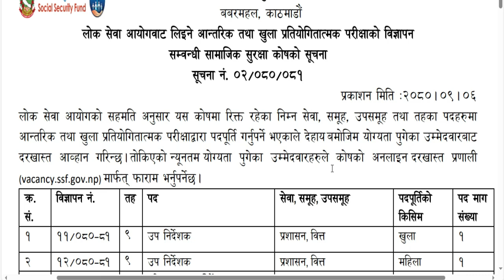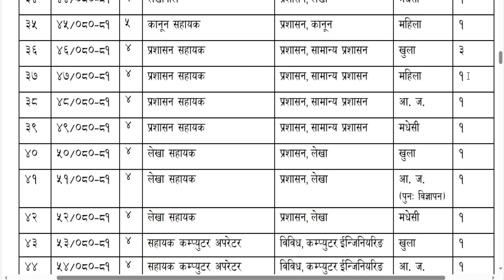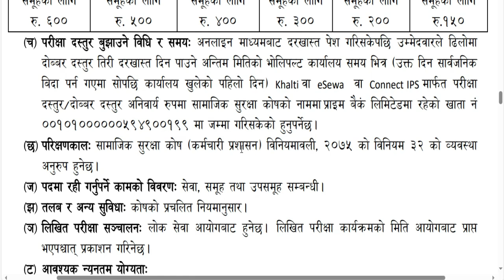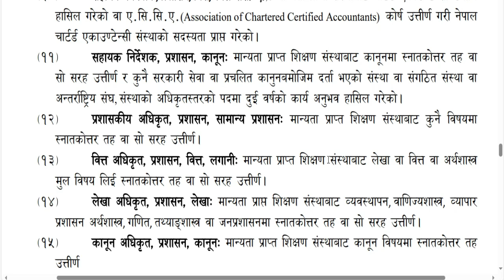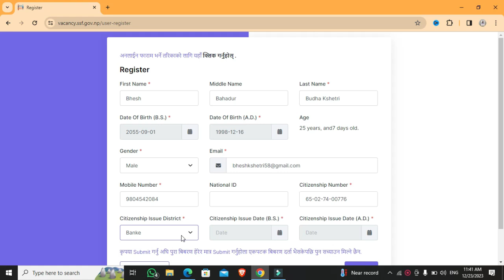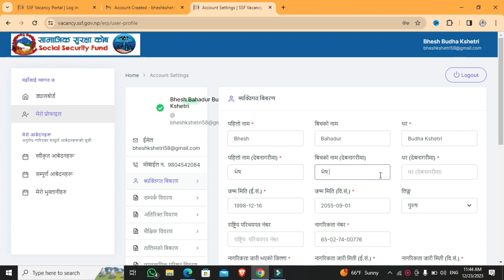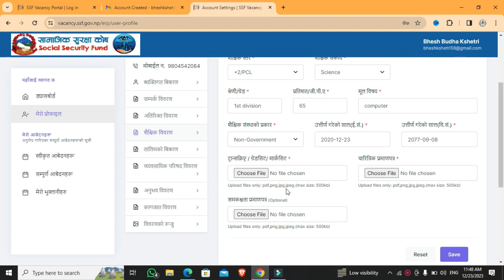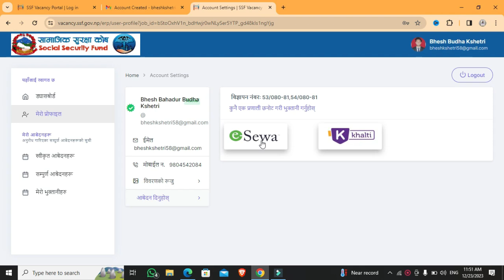samajik suraksha kosh vacancy 2080 | social security fund vacancy 2080 | loksewa vacancy | ssf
aajako yas videoma maile tapaiharulai samajik suraksha koshle khlayako vacancy ko barema janakari dinuka sathsathai yasma online apply garna pani sikayako xu.